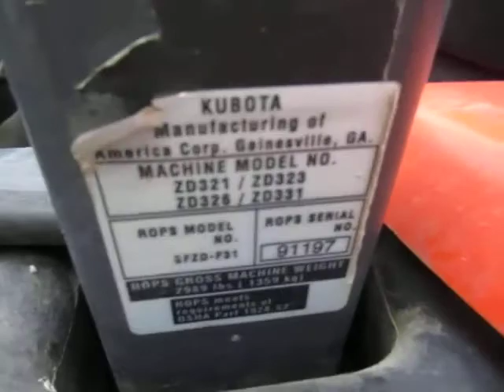GovDeals: Kubota Z326 Zero Turn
Kubota Z326 Zero Turn sold by St. Thomas, ON on GovDeals.com